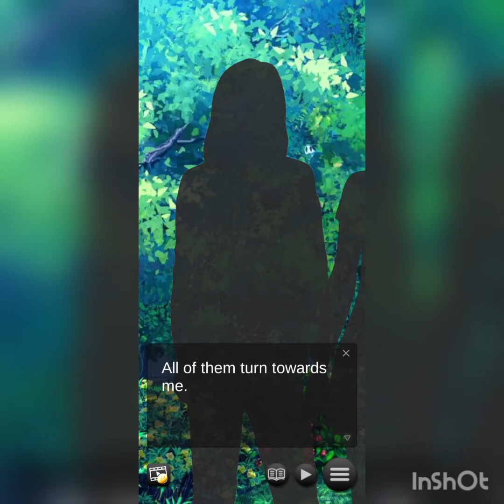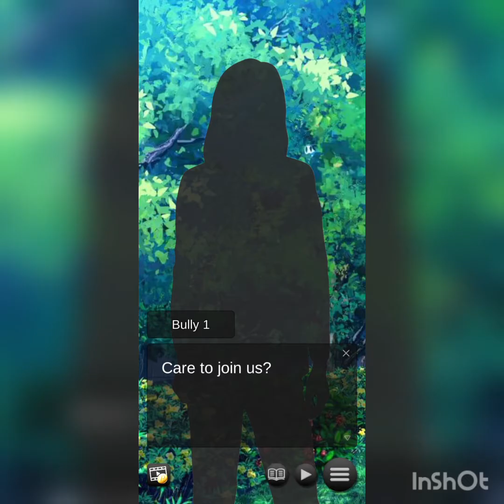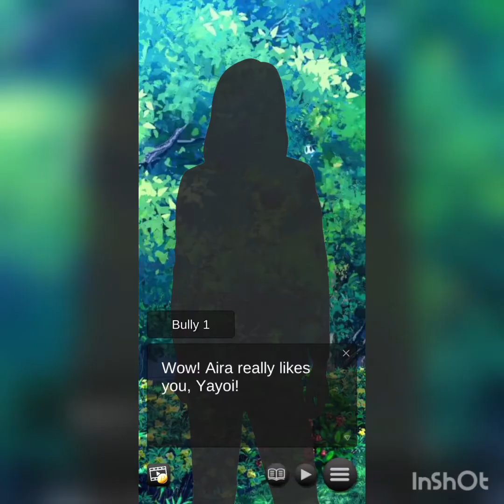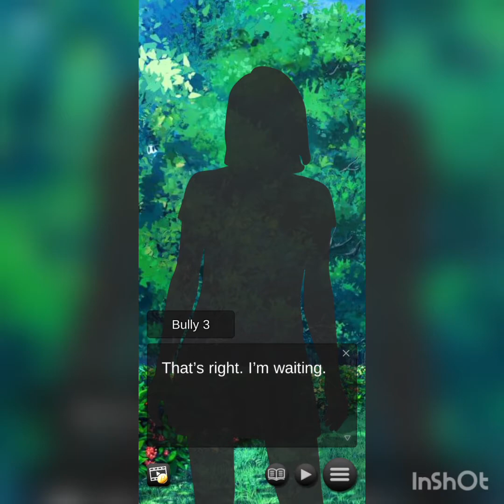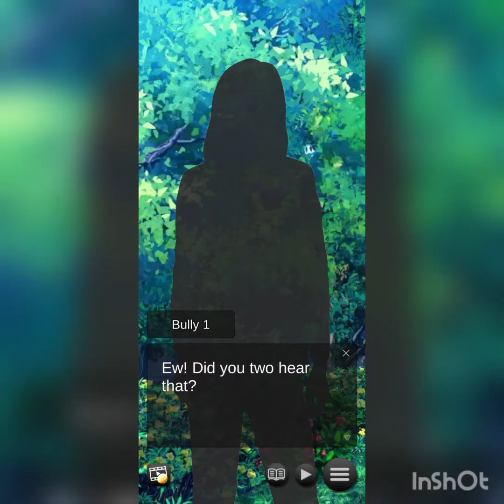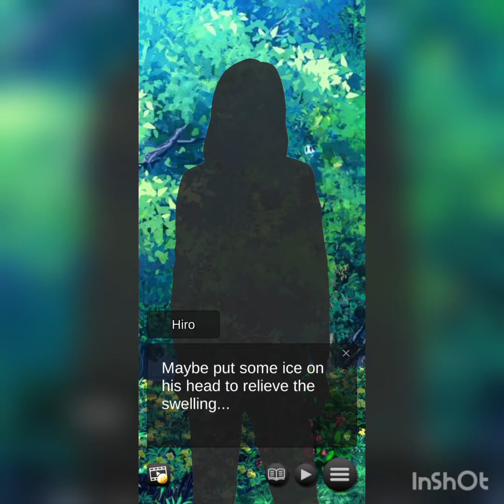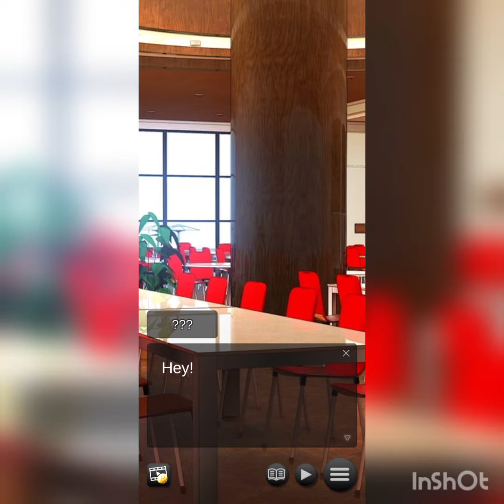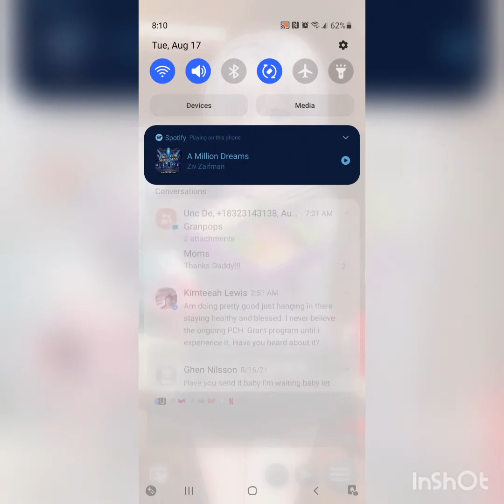Stepsisters Shock! Chapter #11 Part #1